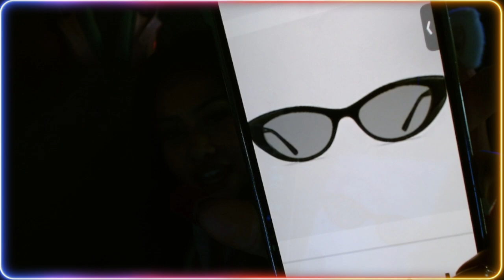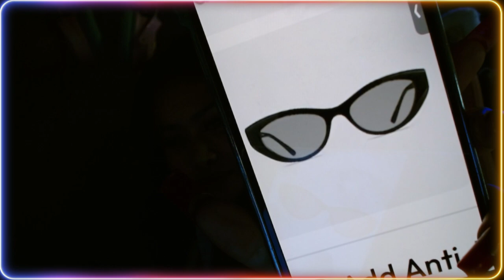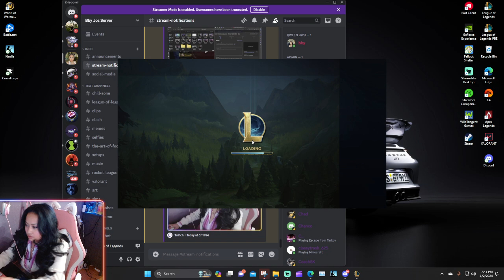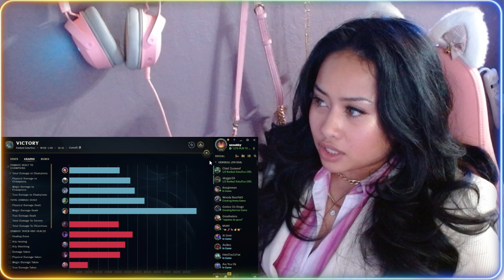one step closer to Gold - Ranked 01/02/2024 - +26LP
lets keep doing our best and keep playing to win!